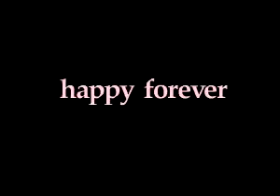Happy Forever _opening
Opening sequence to the furry adventure series from Spy Emerson 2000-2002